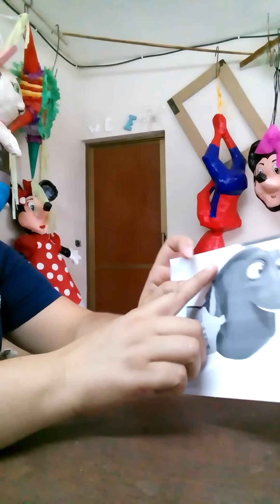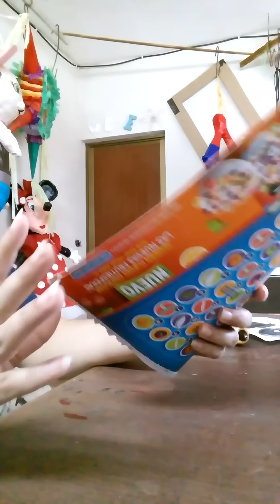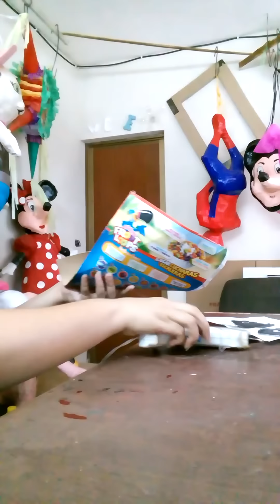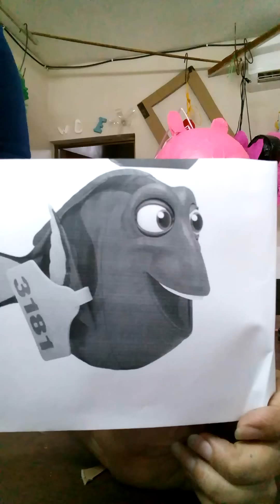Piñata Pescado (Dory) Estructura sensilla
Gracias por su visita a mi canal aqui le muestro como pueden hacer un pescado utilizando un cono y tiras de carton

para ventas

Gracias